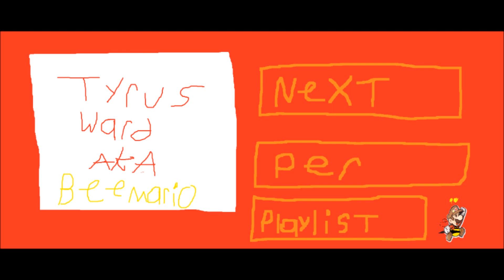New Super Mario Bros 5 Clone Tag Team part 3